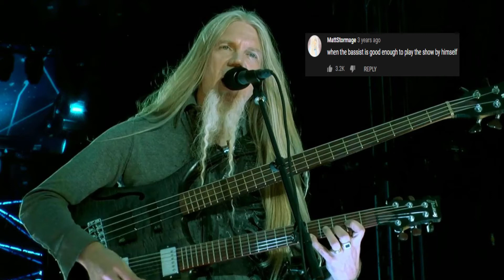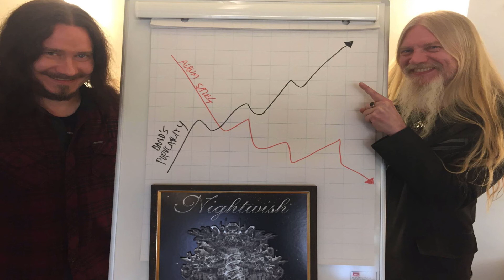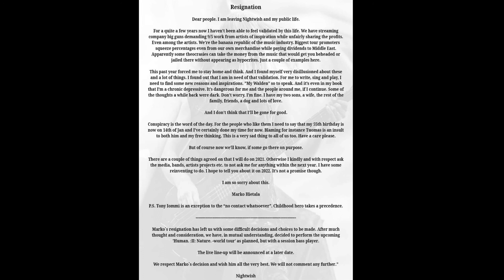Honoring a legend-Marko Hietala-The islander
Just a video i put together for the Nightwish Army